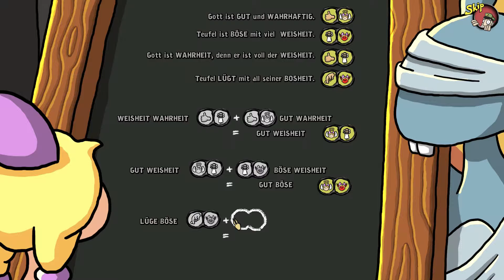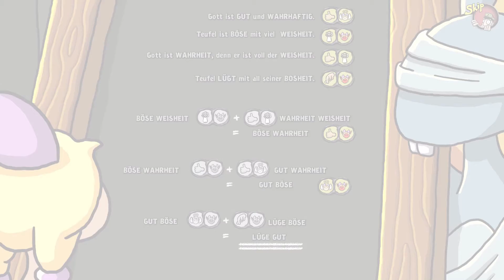#14 - Endlich haben wir die Karte - Harveys neue Augen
Wurde aber auch Zeit